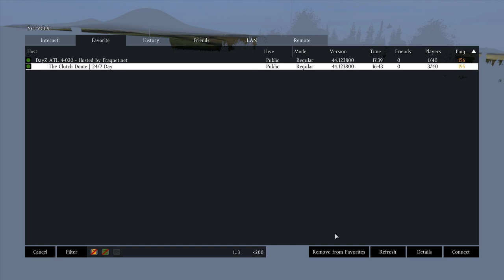DayZ Romania Ep 22